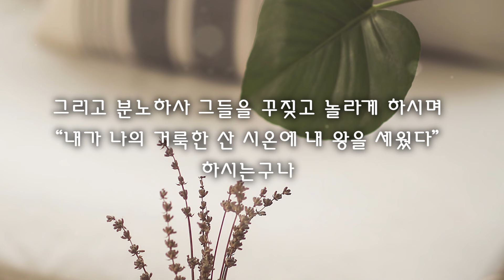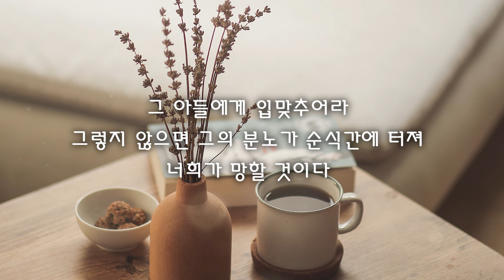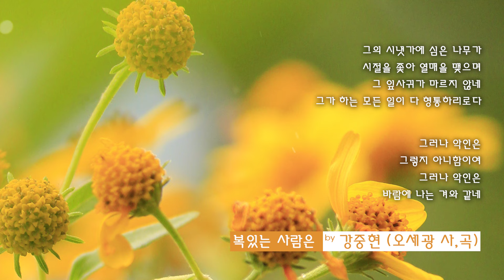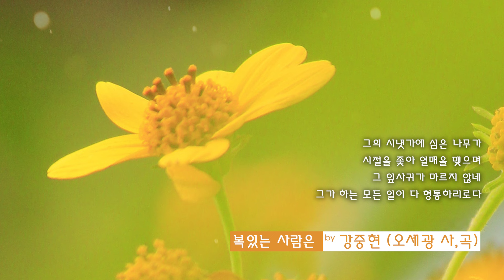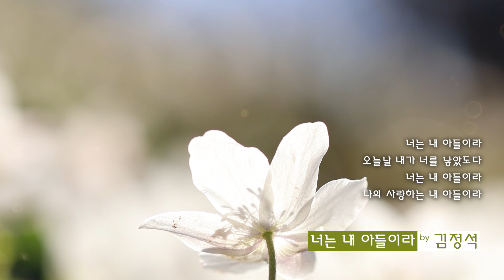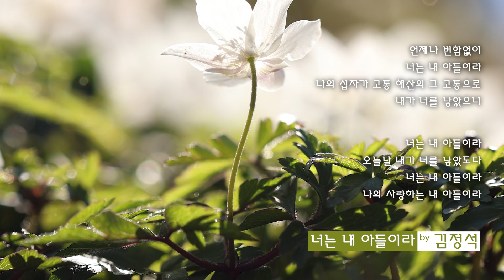[일상예배] 박진희 - 시편‬ ‭1‬편~2편 ‭KLB‬‬ 복 있는 사람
[PLAY LIST]
00:00 시편‬ ‭1‬편~2편 ‭KLB‬‬  복 있는 사람 ‬‬ 나레이션 by 박진희
03:35 복 있는 사람은 by 강중현(오세광 사,곡)
07:35 너는 내 아들이라 by 김정석